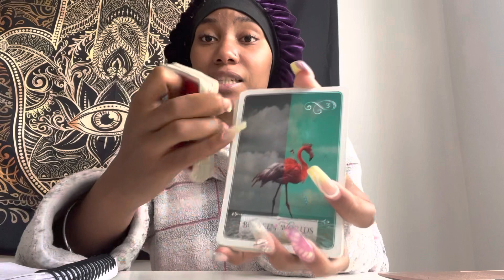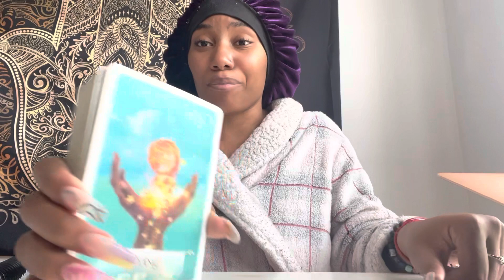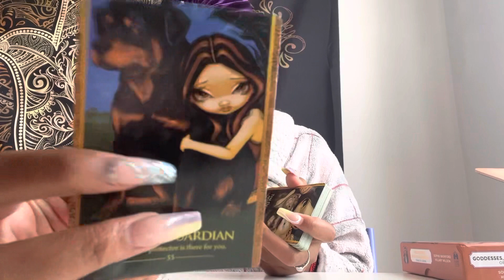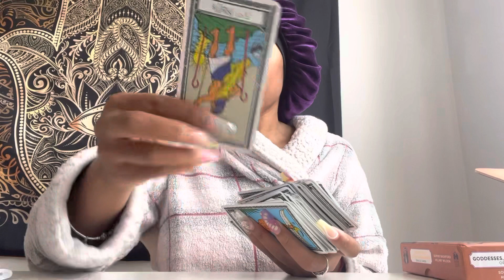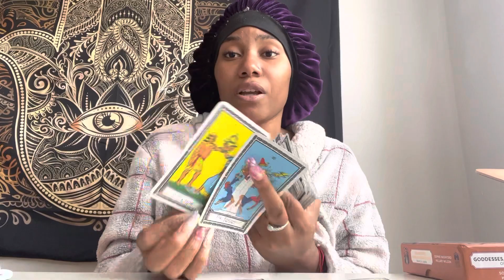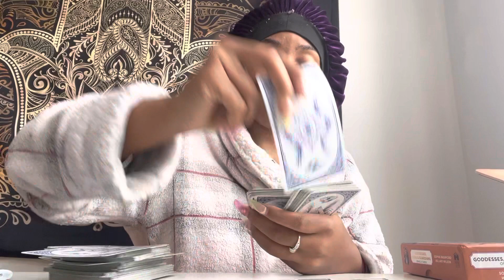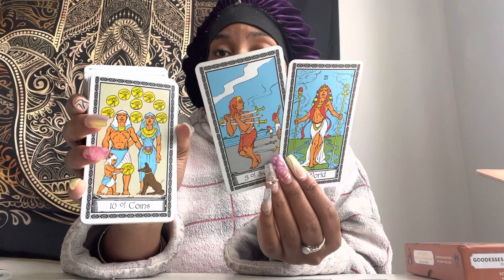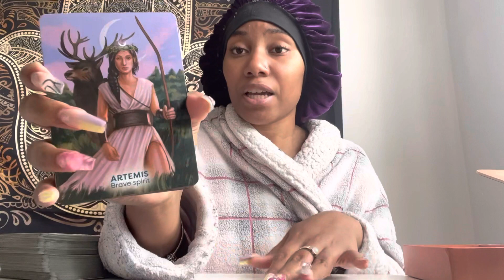This New Love Got The Past Wishin They Would’ve Done Right 😔 1 Mans 🗑 Is Another Mans Treasure✨🏅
- Pick A Cards
-Ancestor Messages
-Channeled Messages
-DEEP VERY DETAILED READINGS
-All YouTube Extended Readings From Both Channels
-Discounted Prices/ More Frequent Sales
YouTube Extended 🎬 $7.77
-Extended Videos From Both YouTube Channels
-See It First BEFORE YOUTUBE

Chime - @Courtney-Tipton-3